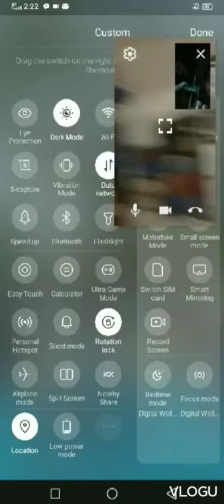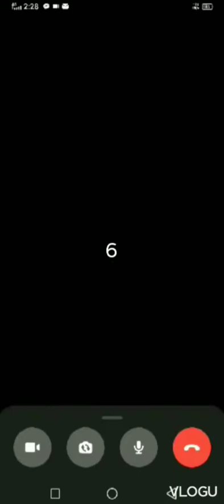yung akalamo forever na